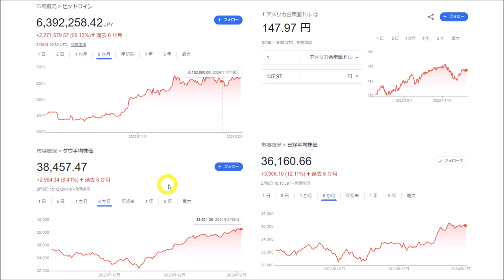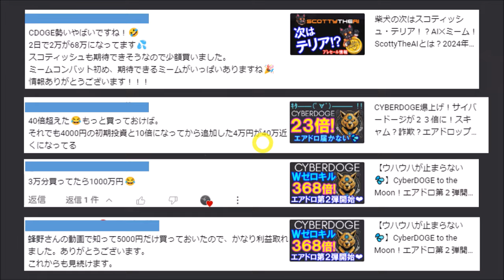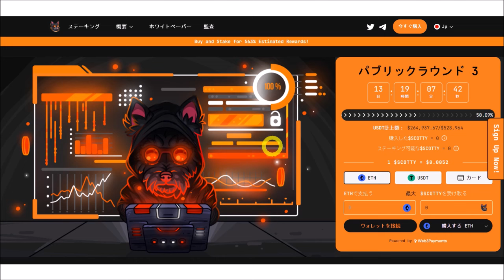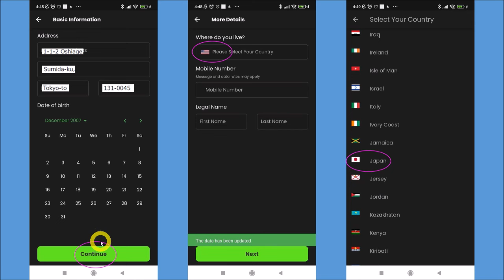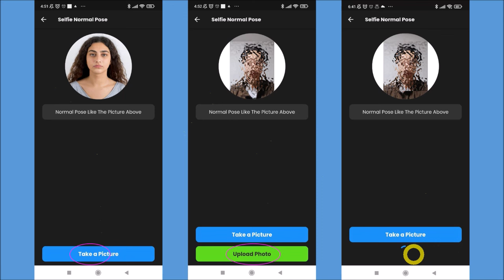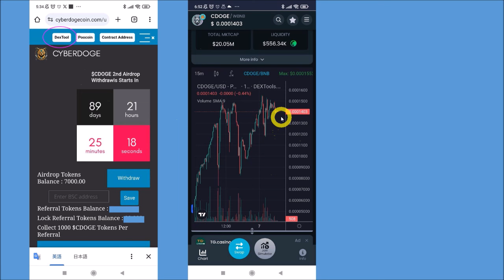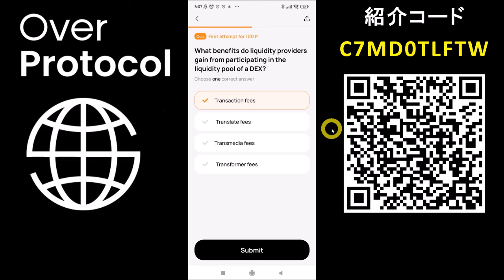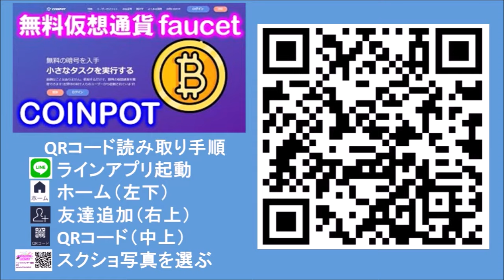４千円が４０万円に！0 1BNB出資した人は１００倍♪サイバードージエアドロで貰ったCDOGEの売り方、ZEUS NetworＫＹＣやり方を解説【仮想通貨】‹CKD0207›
もくじ
①ZEUS NETWORK　KYC
②MetaMeen たぶん終了
③CyberDOGE　売り方
④OverProtocol クイズ